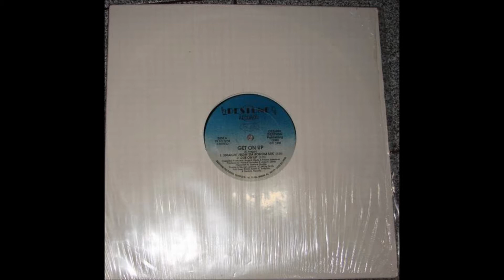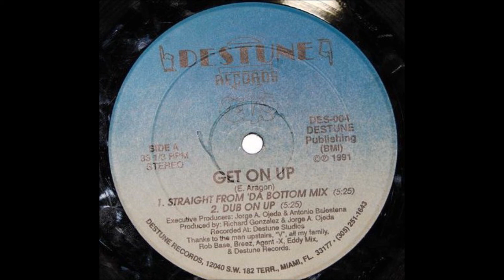CIA - Get On Up (Straight From 'Da Bottom Mix)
Destune Records. 1991
Recorded At – Destune Studios
Phonographic Copyright (p) – Destune Publishing
Credits
Executive-Producer – Antonio Balastena, Jorge A. Ojeda
Producer – Jorge A. Ojeda, Richard Gonzalez
Written-By – E. Aragon
Notes
Published by Destune Publishing (BMI).
Thanks to the man upstairs, "V", all my family, Rob Base, Breez, Agent -X, Eddy Mix, & Destune Records.